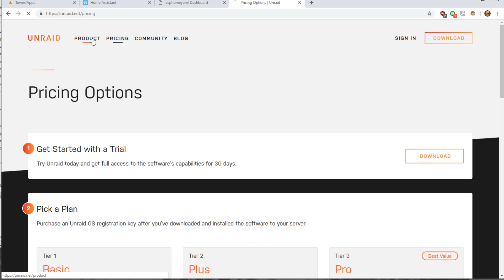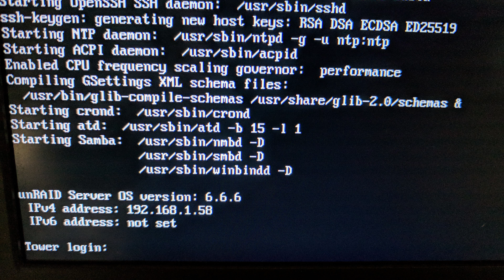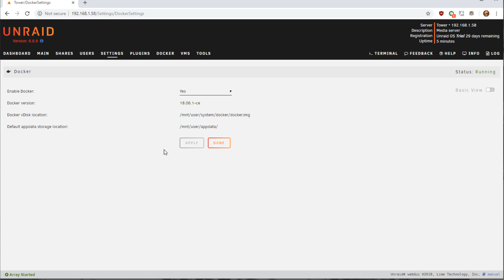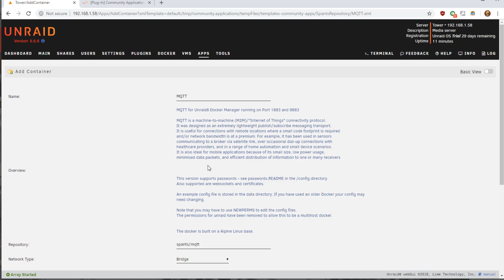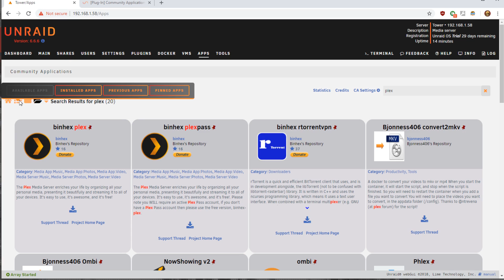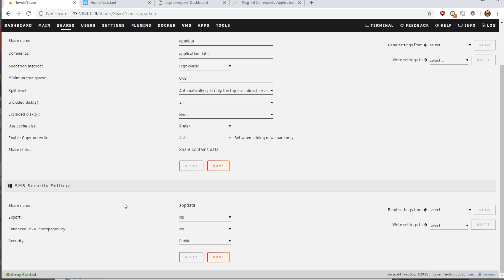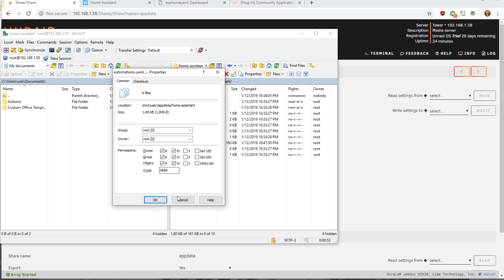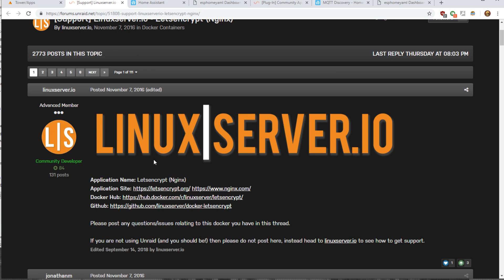How to install unRaid NAS and Home Assistant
Have you outgrown the Raspberry Pi with Home Assistant?  Need something easy with more space and horsepower?  Look no further as unRaid is an easy Network Attached Storage solution that works great with Home Assistant.  No command line experience needed!  The docker management GUI of unRaid is second to none with easy installs, automatic updates, notifications, and more.

Products I use and recommend